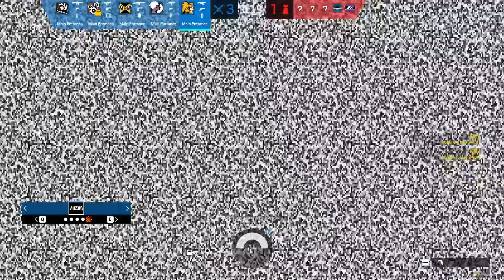LMG META! Rainbow Six Siege (Feat:Hypnotic)